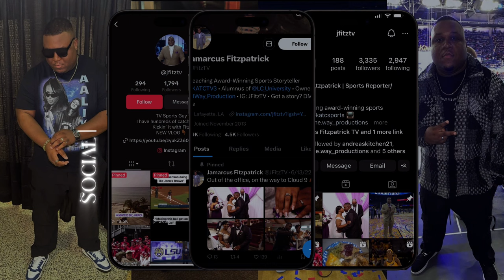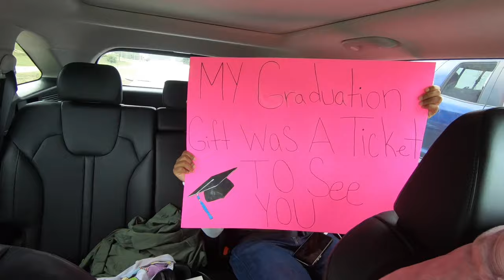Chris Brown Shows Out on the 11:11 Tour in Austin, Texas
Come experience the Chris Brown concert at the Moody Center in Austin, Texas with me, my wife, and niece.